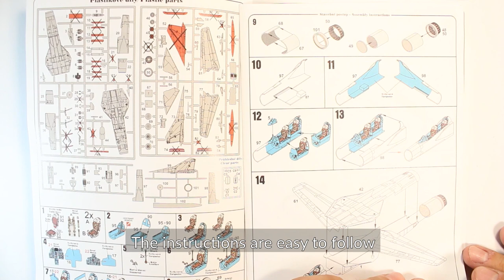Mikoyan Gurevich MiG-23 UB KOVOZAVODY PROSTEJOV 1/72 Scale Model Kit VIDEO REVIEW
Dragan Cvetić